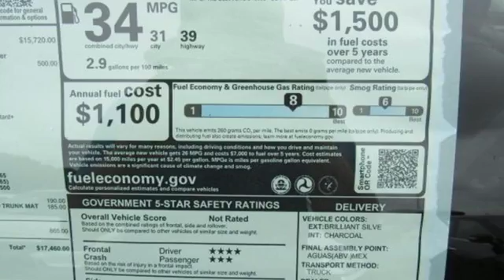New 2017 Nissan Versa Sedan Lakeland FL Tampa, FL 17V285 - SOLD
Year: 2017
Make: Nissan
Model: Versa Sedan
Trim: SV CVT
Engine: 1.6 L 4 Cyl. Cyl.
Color: SILVER
Stock #: 17V285
VIN: 3N1CN7AP6HL882909

Address:
401 State Rd 33 N